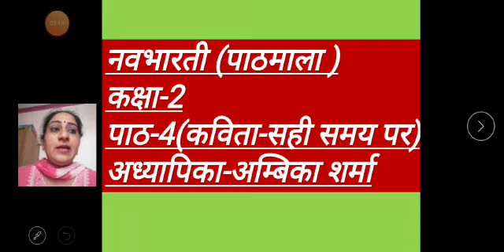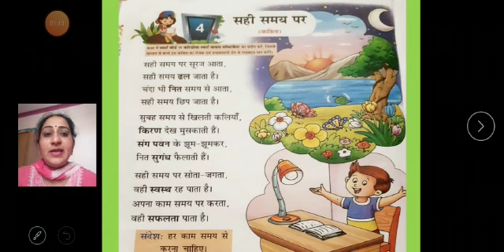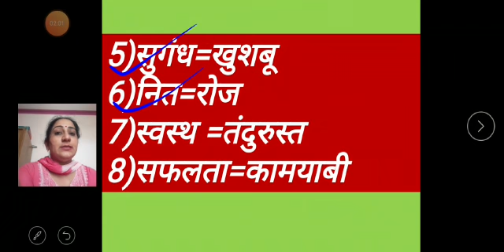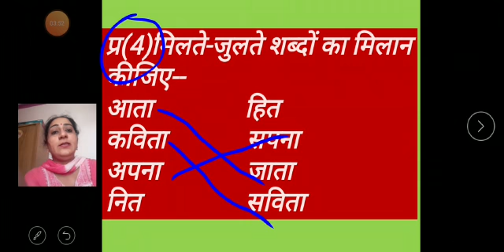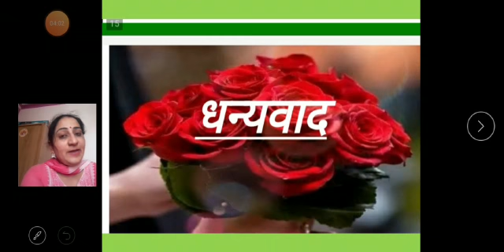Subject Hindi Class 2 Ch - 4 (सही समय पर)